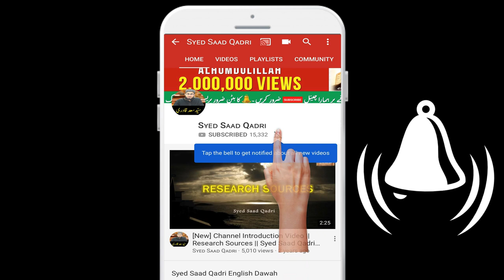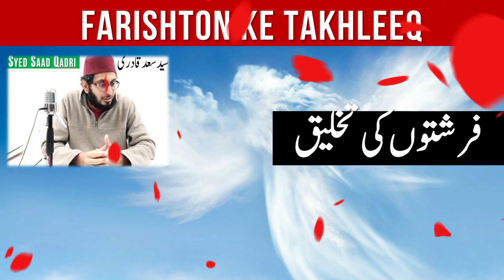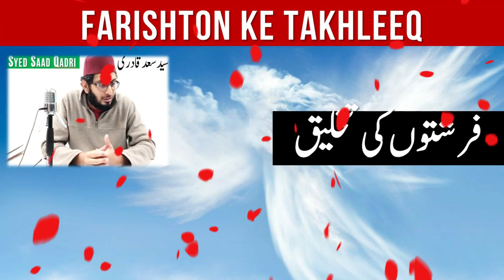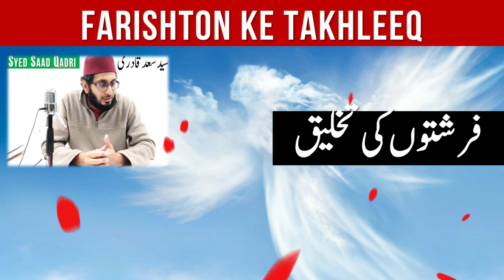Farishton ke Takhleeq